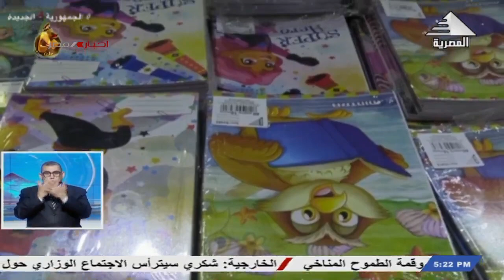نشرة أخبار الخامسة مساءً 15-9-2023